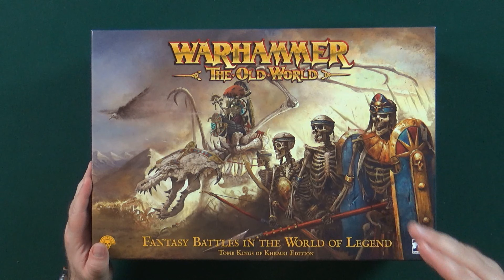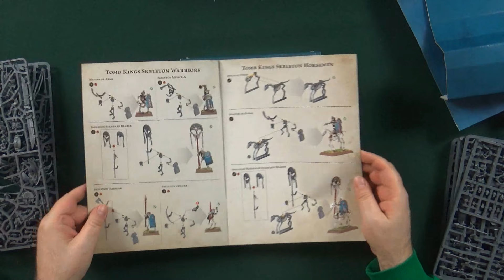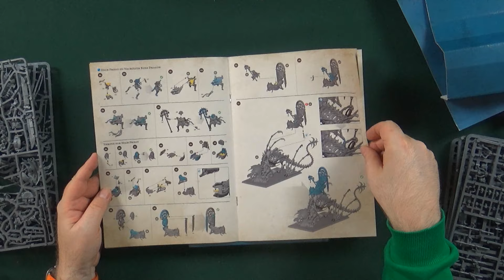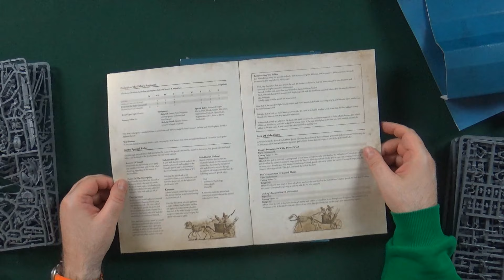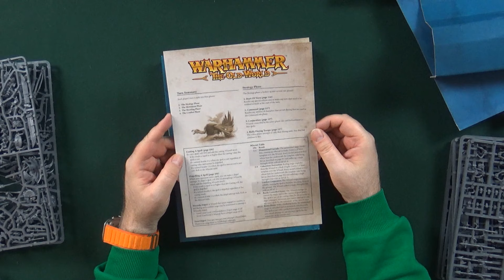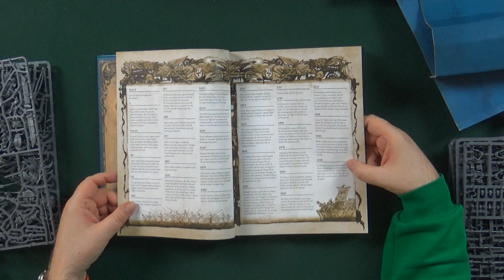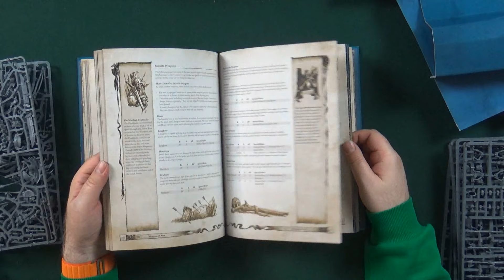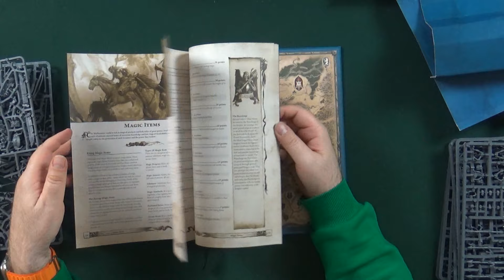Επιστροφή στον Παλιό Κόσμο!! | Warhammer: The Old World | Tomb Kings | Unboxing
Μετά από πολλά χρόνια, η Games Workshop επιτέλους επιστρέφει στον Παλιό Κόσμο. Η συνέχεια του Warhammer Fantasy Battles λέγεται Warhammer: The Old World, και έρχεται σε δύο εκδόσεις - μεγάλα κουτιά.

Σήμερα βλέπουμε το κουτί με τους Tomb Kings of Khemri, δηλαδή τους απέθαντους φαραώ! Μια μίξη από παλιά και νέα μοντέλα (αν και μου φαίνεται κυρίως παλιά), ένα εντυπωσιακό rulebook, και ένα ακόμα πιο εντυπωσιακό κουτί, συνθέτουν αυτήν την έκδοση!

Αν έχετε οποιαδήποτε ερώτηση για το Warhammer: The Old World, ή για οποιοδήποτε άλλο παιχνίδι, παρακαλούμε γράψτε το σχόλιο σας παρακάτω.